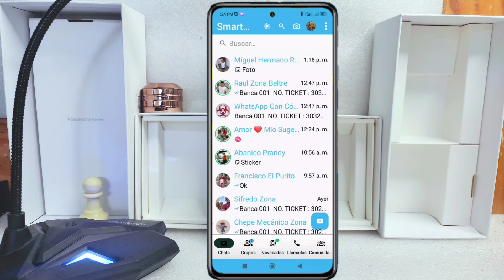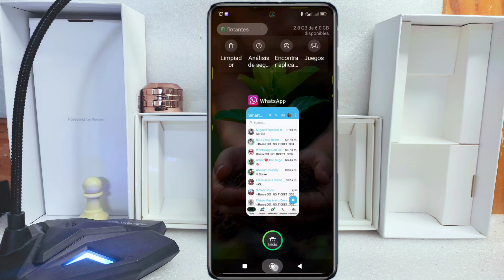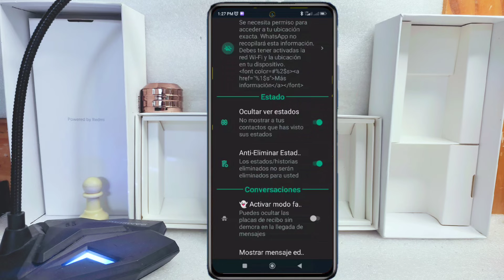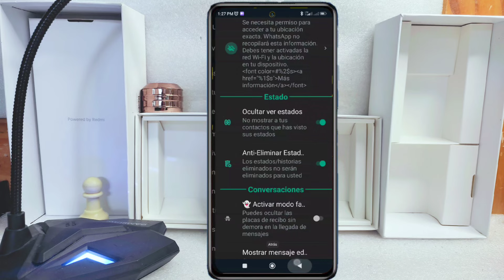Cómo Ocultar Ver Estados en WhatsApp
Para ocultar que viste los estados de tu amigo en WhatsApp, sigue estos pasos:

1. Abre WhatsApp Plus.
2. Ve al menú de opciones (generalmente son tres puntos verticales en la esquina superior derecha).
3. Selecciona "Privacidad".
4. Busca la opción "Ocultar ver estados".
5. Activa esta opción.

Recuerda que WhatsApp Plus es una versión no oficial de WhatsApp, y su uso puede conllevar ciertos riesgos, como la posibilidad de que tu cuenta sea suspendida por WhatsApp.